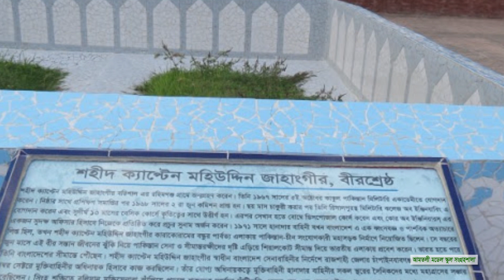Captain Mohiuddin Jahangir | মহিউদ্দীন জাহাঙ্গীর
আরো দেখুন